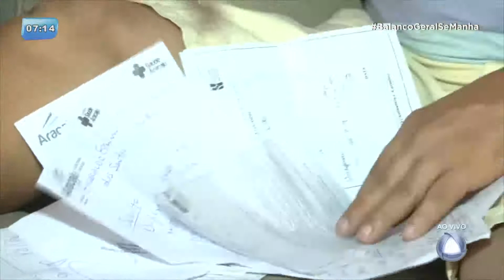Há três anos, homem tenta conseguir cirurgia de varizes - BALANÇO GERAL MANHÃ